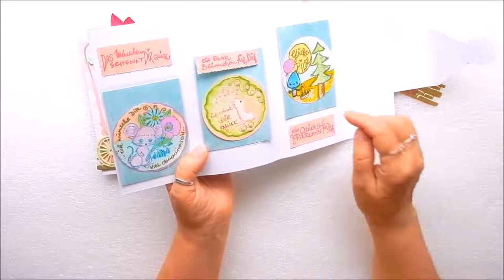Tutorial 🌸 ATC Coins Heftchen GrußKarte ⛵ maritim 💌 Embellishment Box ShabbyChic in Pastell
heute habe ich für Euch 💛einen kleines ATC Coins-Heftchen gebastelt
wenn ihr Lust und Zeit habt könnt ihr mir gern über die Schulter schauen…
💛 Viel Spaß beim NachBasteln & Zuschauen 💚

 hier geht es zu den Tutorials von mir...